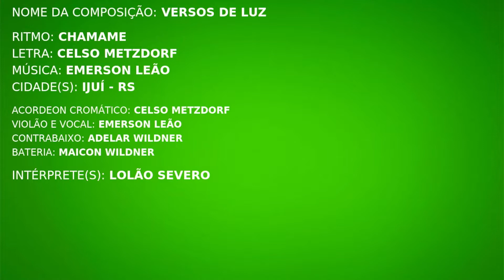Festival canto de luz em Ijuí VERSOS DE LUZ CHAMAMÉ CELSO METZDORF EMERSON LEÃO LOLÃO SEVERO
João Prateado
Gestor de portais

entre em contato com João prateado Whast (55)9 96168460